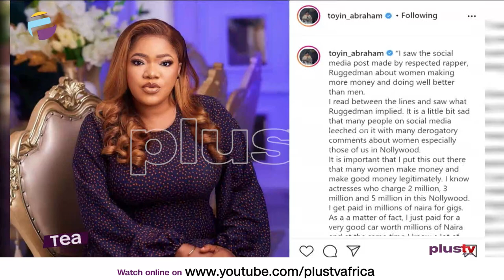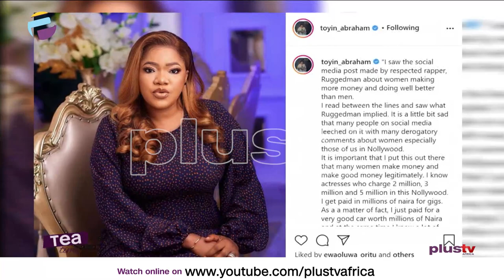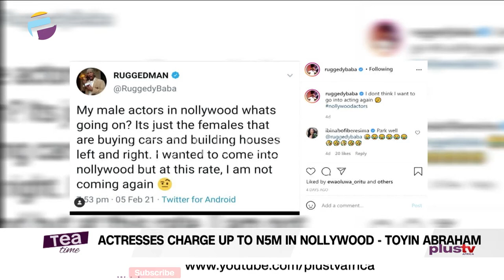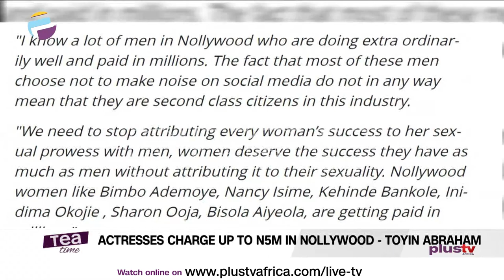Oritsefemi Reacts To His Wife’s Accusations | Toyin Abraham Reacts To Ruggedman's Post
Nollywood actress, producer Toyin Abraham has reacted to Ruggedman's recent tweet questioning why actresses make more money than their male counterparts in Nollywood

Nigerian singer and songwriter, Oritsefemi  has finally broken his silence.